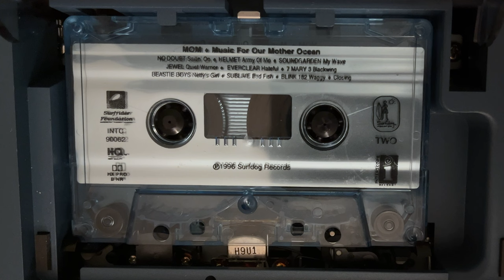blink-182 - Waggy (MOM: Music for Our Mother Ocean cassette rip)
This is the original Doubletime Studios version of “Waggy” that initially featured on They Came to Conquer Uranus 7" from 1995. It’s taken here from the MOM: Music for Our Mother Ocean retail cassette release from 1996. A re-recorded version of the song later appeared on Dude Ranch in 1997.

From the liner notes:

Produced by O
Recorded at Doubletime Studios
Mixed at Doubletime Studios
Written by Hoppus/Delonge
Publisher: Fun With Goats (ASCAP)
Blink-182 appears courtesy of Cargo Records/Grilled Cheese

For the technical nerds: Audio is from Tascam Ministudio Porta 02 running RCA out to a Behringer U-Control, captured in Logic Pro X at 48 kHz 16 bit, +2 dB gain and fades applied, and exported to 44.1 kHz 16 bit. No EQ or other post processing applied. Not a perfectly pristine version of the song given the age of the cassette and gear/format limitations, but more a fun alternate to other versions on YouTube.